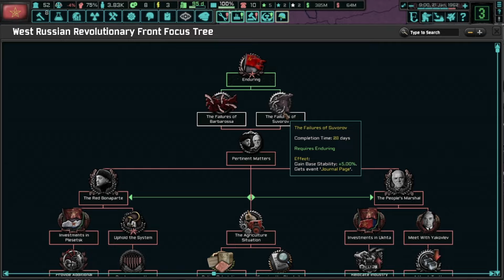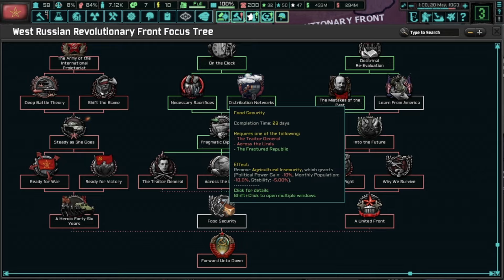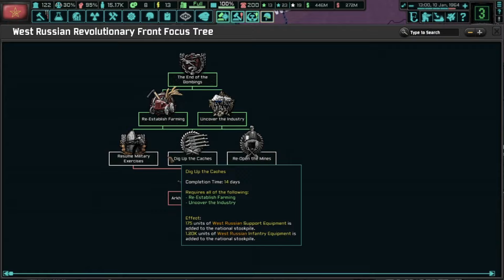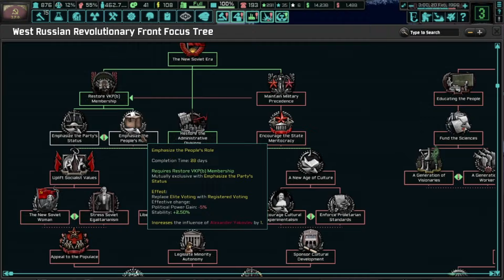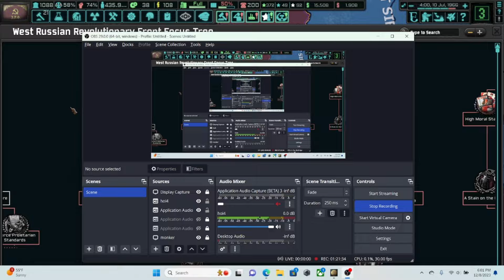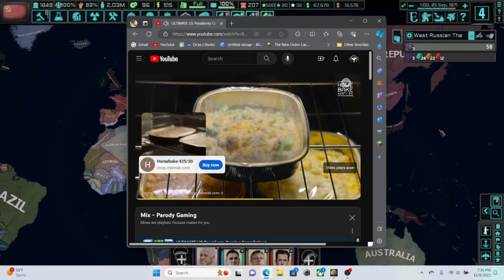Restoring the USSR with Marshal Zhukov! HOI4 TNO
Hello all!

Sorry this took a while, hopefully I will be able to put out more content in the few days left of this year. And of course, lots of content for next year as well!

timestamps are here!

0:00 intro
0:07 warlord stage
11:40 regional unification
21:00 superregional unification
24:27 Russian Reunification
25:12 post unification
30:39 Operation: Red Dawn
31:33 Great Patriotic War
35:35 Pobeda!

songs used
we are the army of the people
if tomorrow brings war
the red army is the strongest
lets go
my army
march of the defenders of moscow
oh, the roads
dark is the night
the sacred war
on june 22
victory day
farewell, germany
artillery march